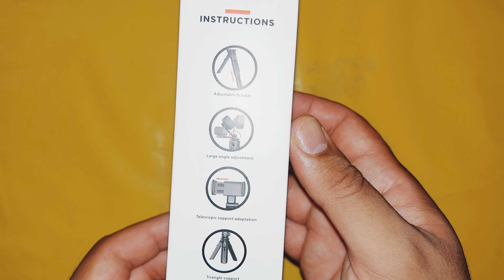حامل الهاتف - TRiPOD